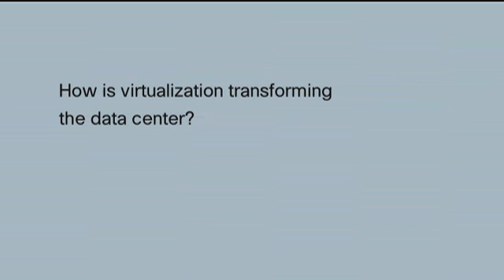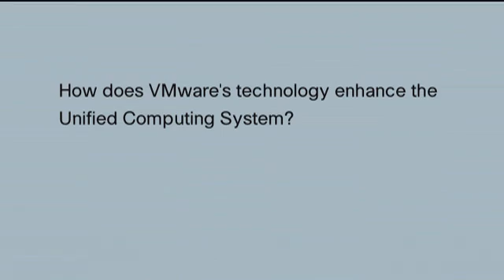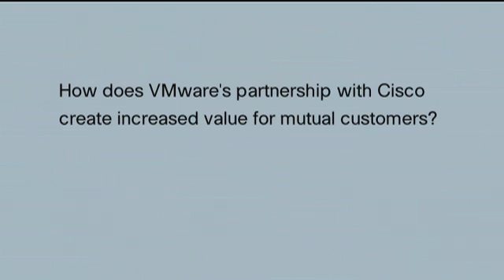Cisco Unified Computing System VMWare Paul Maritz President and CEO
Paul Maritz President and CEO of VMWare comments on the March 16th launch of Cisco's Unified Computing System.